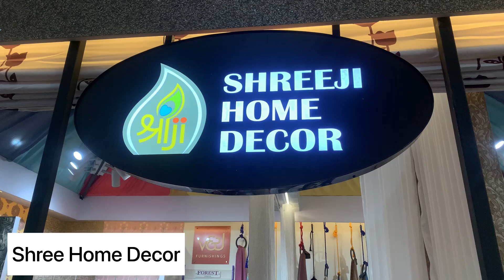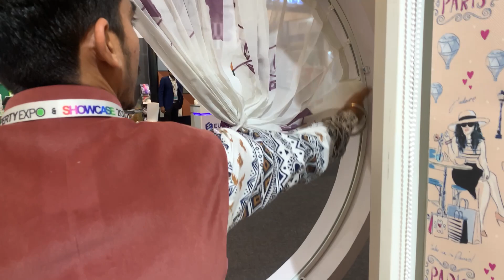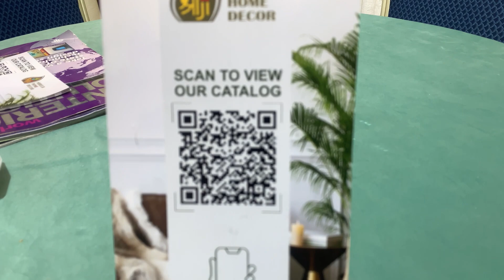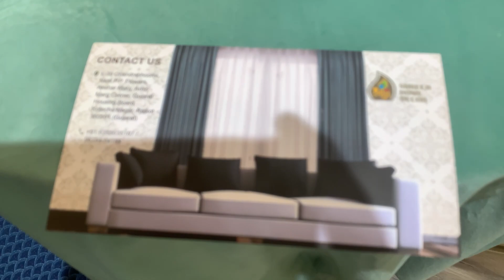Curtain design | wall paper | Sofa 1000 + design | पर्दे की डिज़ाइन ।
Shreeji Home Decor | Curtain Fabric design | wall paper | Sofa 1000 + design |

L-30 Chandrabhoomi Near P.P. Flowers, Akshar Marg, Amin Marg, Corner, Gujarat Housing Board, Kotecha Nagar, Rajkot, Gujarat 360001
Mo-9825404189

About- Ye video me Batana chahta curtains or wallpaper me kitna design aate hai